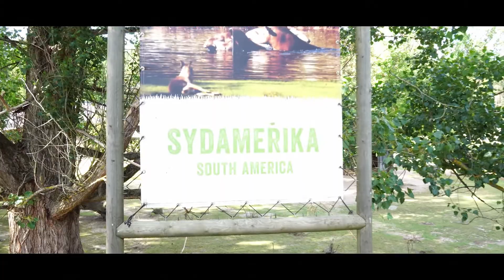Kolmården. sony a6300. sigma 19mm A. zhiyun crane M